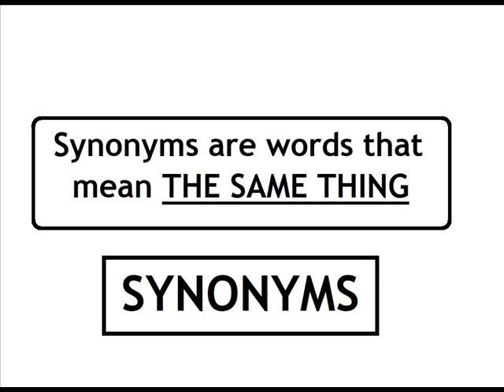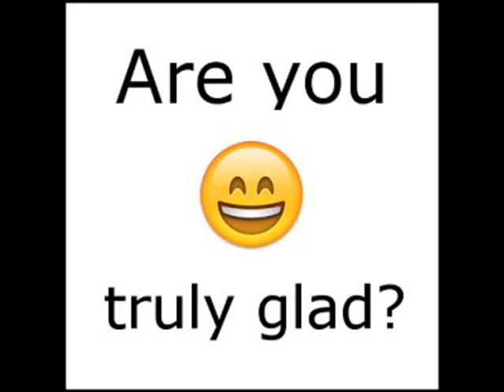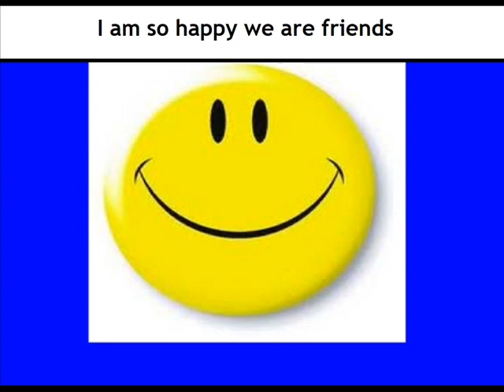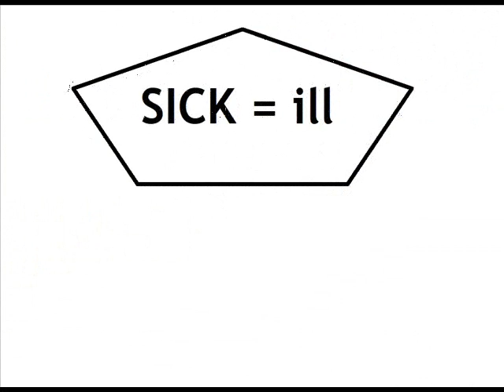FIRST GRADE - SYNONYMS / baby-infant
FIRST GRADE / Synonyms - Elementary
synonyms (images)
baby-infant
pretty-beautiful
glad-happy
sick-ill